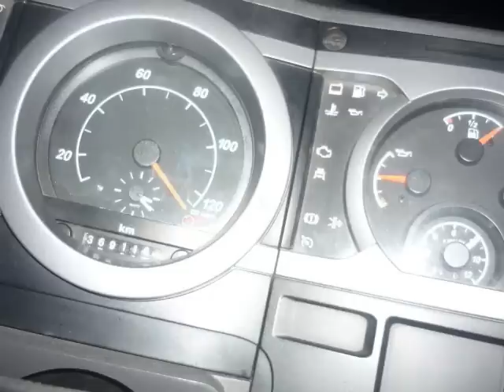Evandro Oliveira.wmv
pensa Num Caminhão bunito  Hem so no caprixo kdsaodkpskdaskdsakdpoksd